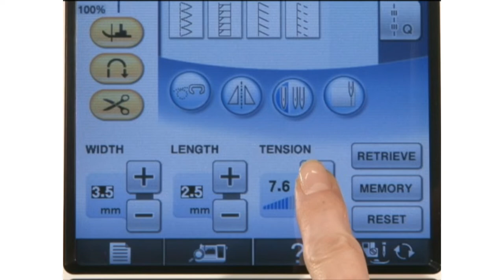BROTHER - Gathering Foot F012N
The Gathering Foot can be used for lightly gathering fabric as well as attaching the gathered edge to a flat (ungathered) fabric, at the same time quickly and easily.

- The gathering foot will allow the sewer to gently ease or slightly gather fabric for various garment and home decorating applications.

- Art. No XG6589001